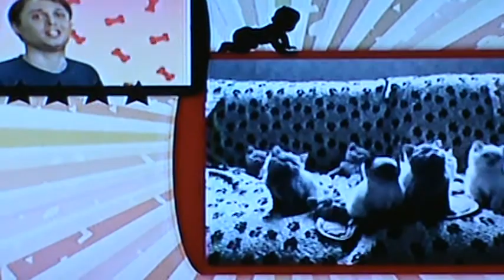head bobbing kitties and puppies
cute animals bobbing their tiny furry heads :)